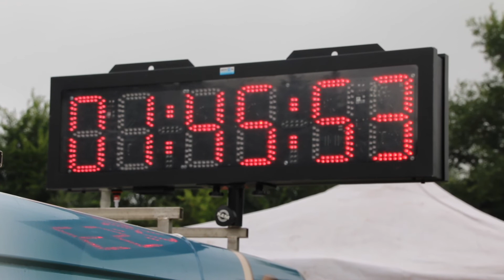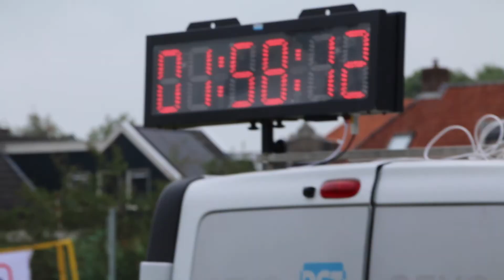Triatlon 2021 Wommels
film van 15 minuten over de Triatlon 2021 in Wommels.